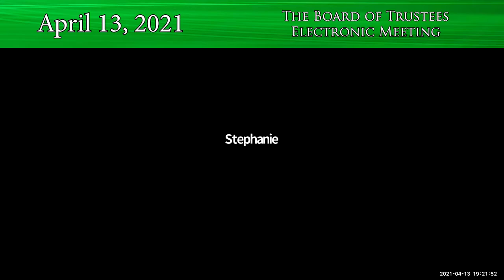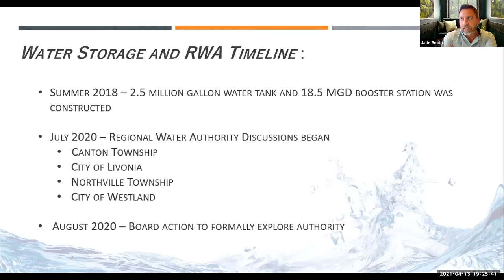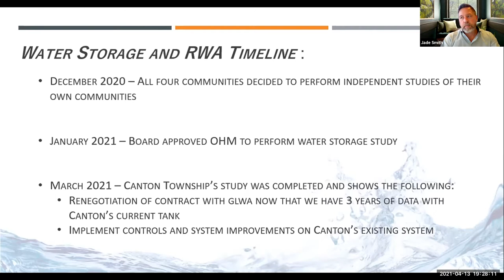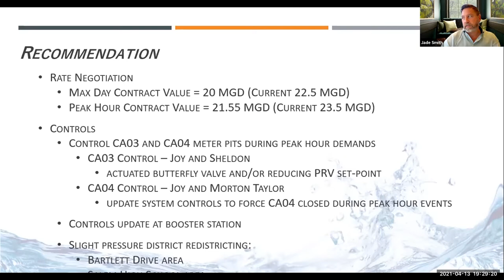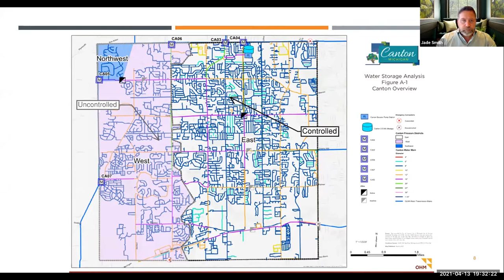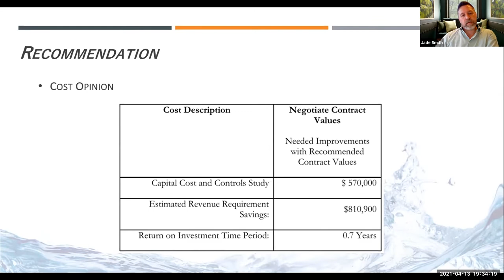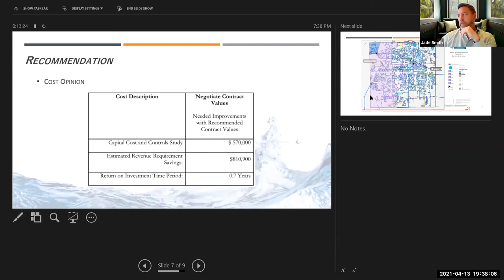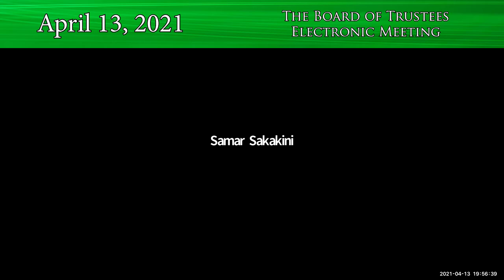The Canton Township Board of Trustees April 13, 2021